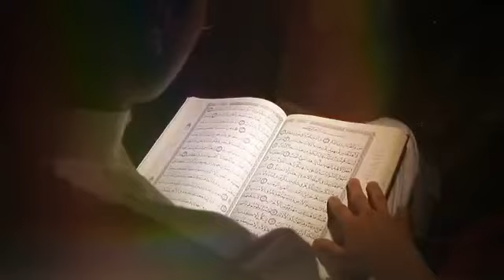beautiful ❤️ Quran recitation || read of quran || like nd share 👍